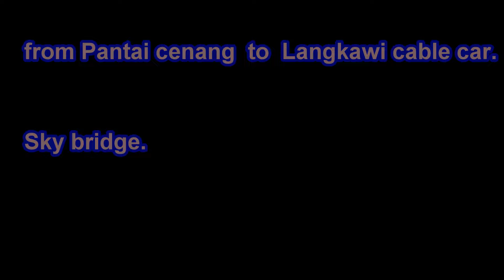Langkawi island MALAYSIA From Pantai Cenang Beach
Motorbike trip from cenang beach langkawi to langkawi sky cab. view from the top and sky bridge. ENJOY.